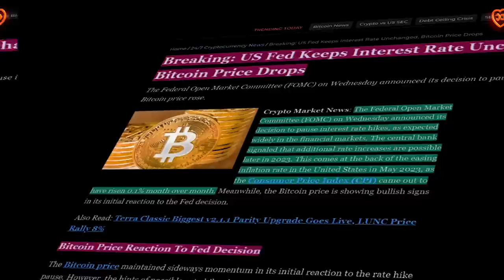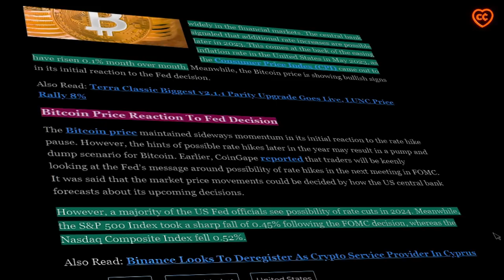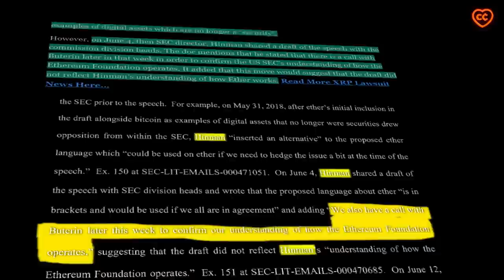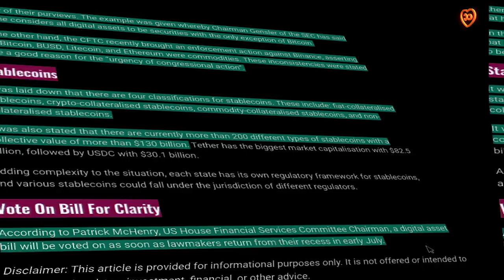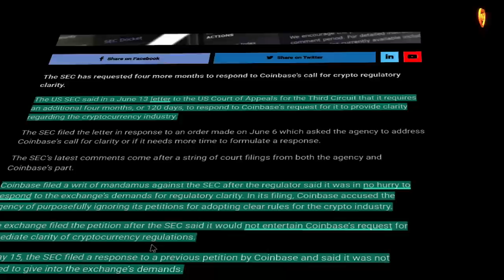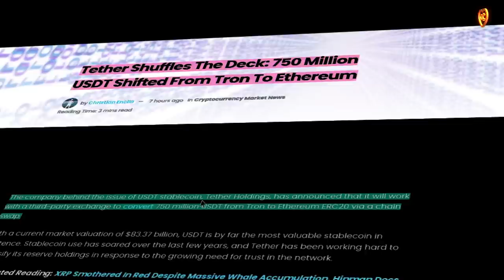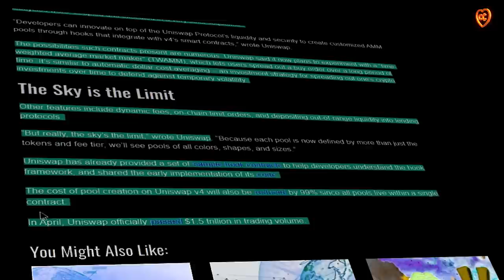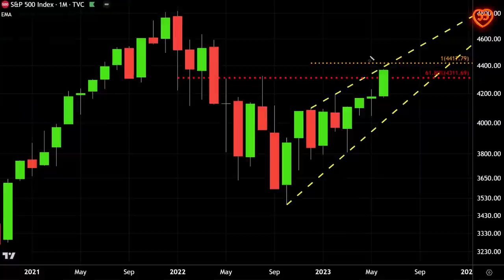ФРС ПРИНЯЛА РЕШЕНИЕ! БЛИЗИТСЯ РАЗВЯЗКА СПОРОВ ПО КРИПТО! ИТОГИ НЕДЕЛИ!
00:00 содержание
01:21 ФРС оставила базовую ставку без изменений. Что дальше?
02:15 Объем BTC на биржах снова побил антирекорд
03:38 Виталик Бутерин замешан в “документах Хинмана”
05:30 Конгресс США намерен поставить точку в спорах по крипто уже в июле
07:46 сноваФ СНC по Бинанс: Си Зи не продавал BTC за BNB
09:17 Гэри Генслеру нужно больше времени для ответа Coinbase
11:415 SEC и Binance смогли договориться. Остановки Binance.US не будет
12:37 Тизер перегоняет почти миллиард долларов из TRX в ETH
14:00 Вышел Uniswap v4. Это - бомба!
16:03 макро-анализ рынка от Алессио Растани

BTC: 1JcJgpSHbrRwgnvLeteXNfNXxLgpDuxyMP
ETH: 0xC8b0CF755bec8155D371676D77A579D7E15fd7eD
DASH: XuhZGGGezSEqnDq5ETBkiMc4ARfS6UxQAi
LTC: LfGpGJjkcrgZV12VNnQdEx79uHgeHSS8oG